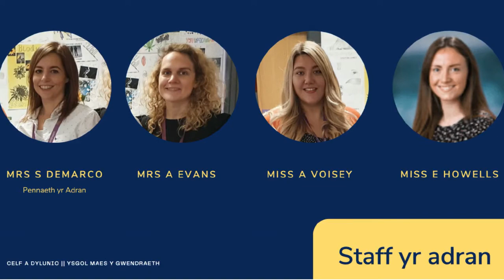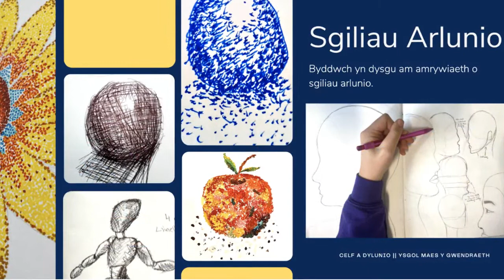Adran Celf a Dylunio 2021 [C]